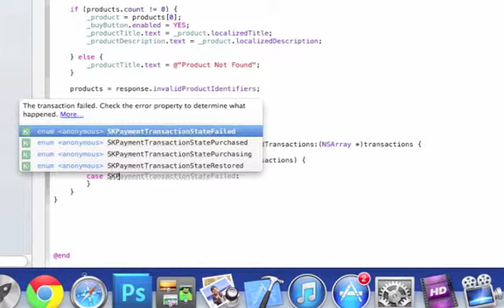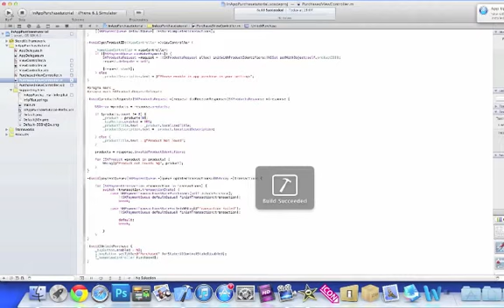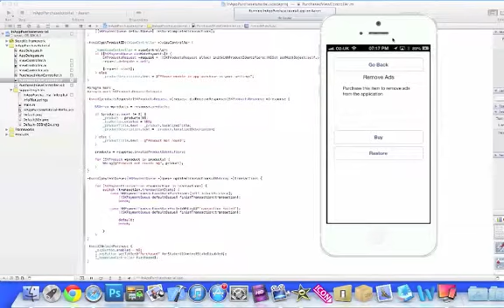Implementing In-App Purchases in an iOS Application - Part 04